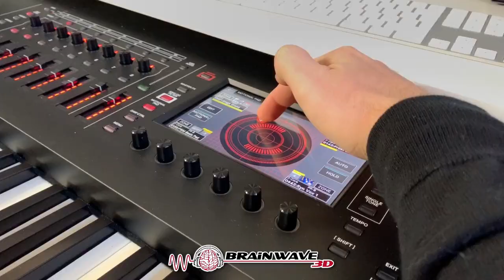Rückführung in frühere Leben [Hypnose] 🔥 sehr Wirksam 🔥